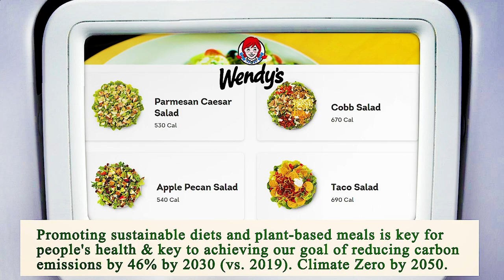Nearest Restaurant to Me Manhattan 10022 NY, New York County, New York, United States